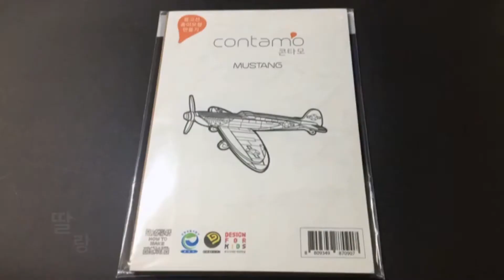콘타모 무스탕 비행기 만들기 _ How to make Mustang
예전에 만들어 놓았던 비행기 만들기 영상이네요..
코로나로 비행기 못탄지 1년이 다되어 가네요.. ㅠㅜ;;
비행기 타고 어디라도 놀러가고 싶은데..
우리 비행기 만들기라도 해봐요~~~ ㅎ